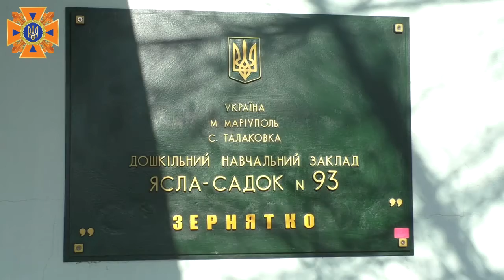Донецька область: рятувальники навчали дошкільнят діям під час та після артобстрілів